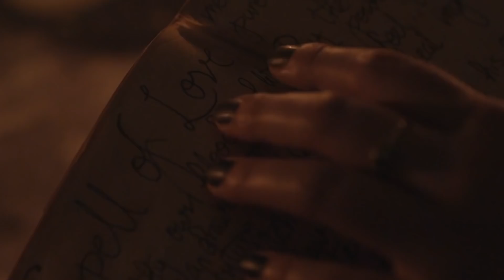The Cupid (2020) Film Explained in Hindi/Urdu | Horror Cupid Evil Story Summarized हिन्दी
The Cupid (2020) Full Horror movie is explained in Hindi Urdu. The British thriller Horror film “Cupid” story summarized with full ending in हिन्दी explanation. Plot revolves around a college girl who  performs black magic to get her love. One day, when her college classmates insulted her, As a result, she resolved to exact vengeance on them. She resorts to Black Magic to summon the "Evil Cupid," a being that punishes lovers and those who betray love. She believes that by doing so, she will exact revenge on everyone who has denied her love, betrayed her and made her cry. Here you will see the dark side of Cupid.
The Cupid is a thriller film directed by Scott Jeffery. It was released in 2020.
Credits:

Director: Scott Jeffrey

Screenplay or written by: Same (Scott Jeffrey)